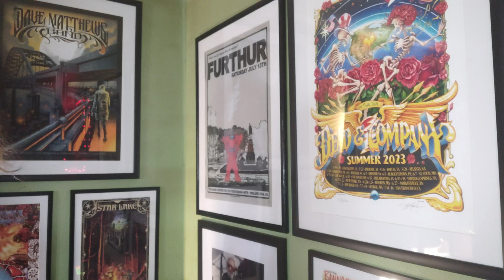Killdozer Members Video About The Gestapo Sending Men To Take Me Away is Up.